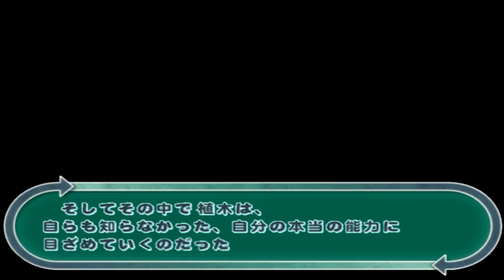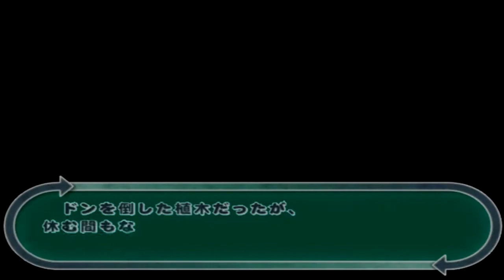Law of Ueki PS2 Ueki's Story Part 1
The Law of Ueki PS2 game (Trashing trash into Trees)
Ueki's story from stage 1 up through the first part of stage 5

Follow Ueki's story as he tries to keep all his talents while at the same time decide the next Celestial King Candidate.

Ueki no Hōsoku: Taosu ze Roberuto Jūdan!!